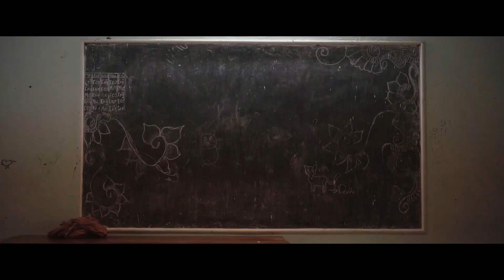Title announcement promo | College fan boy padam | Sarath Sunthar | SS Creation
സിനിമ ചെയ്യാന്‍ ആഗ്രഹമുള്ള ഒരു കൂട്ടം ചെറുപ്പക്കാരുടെ ആത്മാര്‍ത്ഥമായ പരിശ്രമത്താല്‍ ഉണ്ടായ ഒരു കൊച്ചു സിനിമ നിങ്ങള്‍ക്ക് മുന്നില്‍ വരുകയാണ്

Cuts: Sarath Sunthar

Dubbing & Mixing : Sreejith Puthussery [ 4s Music]